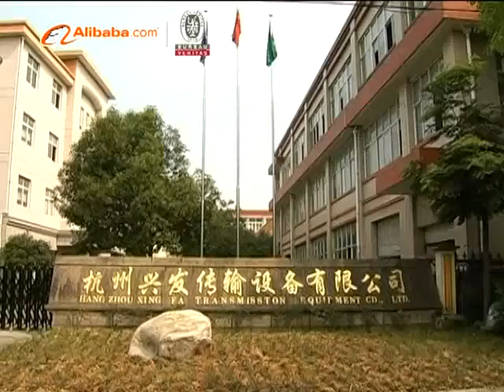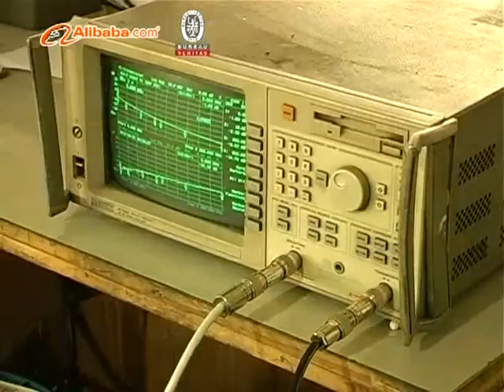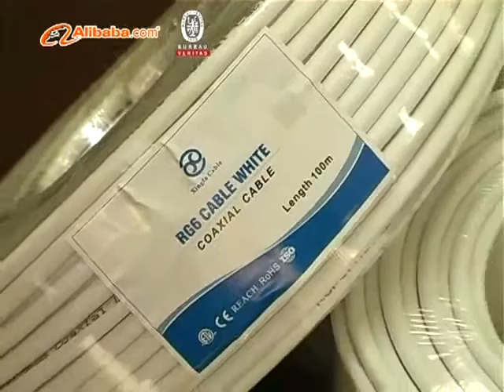coaxial cables factory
Since September 1995, we manufacturer and export various types of cables to the world market.
Professional Coaxial cable, Lan cable and other cables Manufacturer in China

Merry Miao
Sales Manager
Hangzhou Xingfa Cable